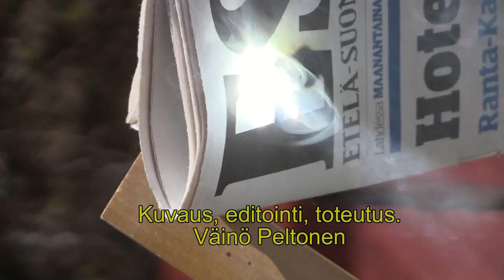Makkara kuumaksi peilillä 16.5.2017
Makkaran käristystä suurentavalla 215 mm halkaisijan peilillä.
Heinolassa 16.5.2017 . Osui hyvä aurinkoinen sää joka on homman edellytys.